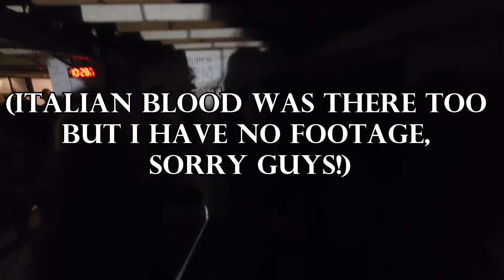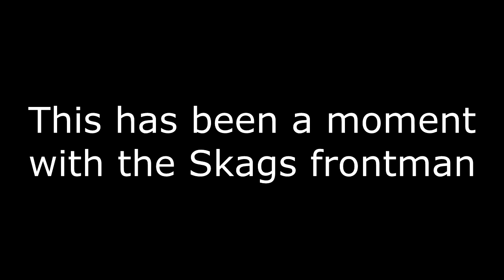Punk Show Shenanigans Episode 1: The Cave 4/10/24